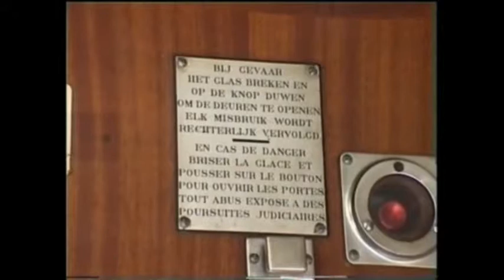IJmuider vislijntje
spoorlijn Haarlem IJmuiden. de inmiddels opgeheven spoorlijn van Haarlem naar IJmuiden